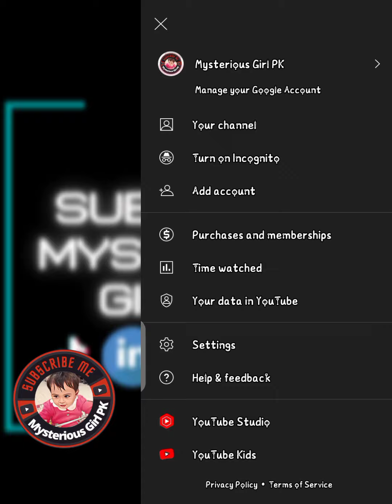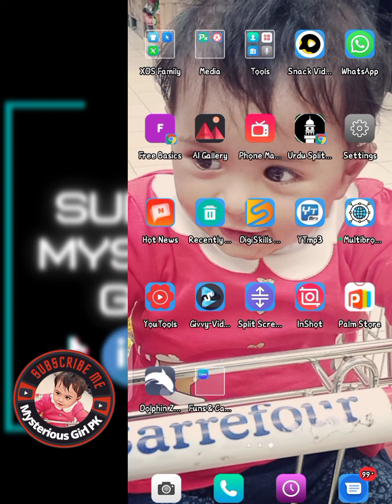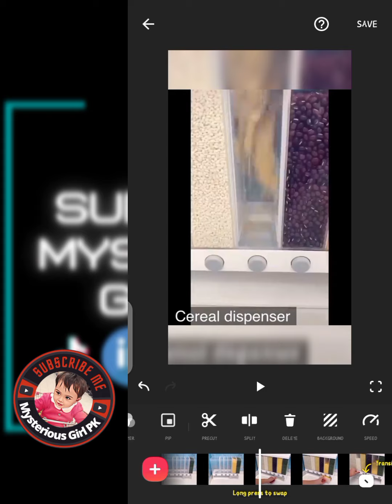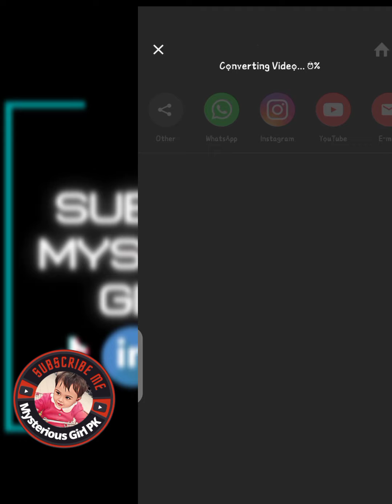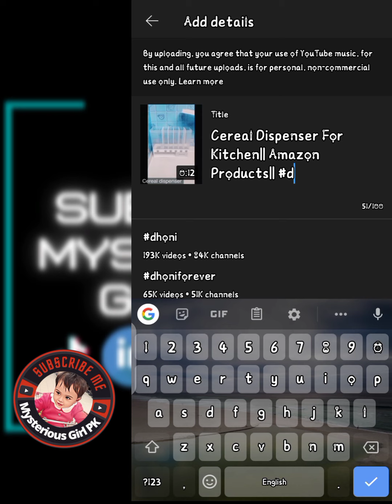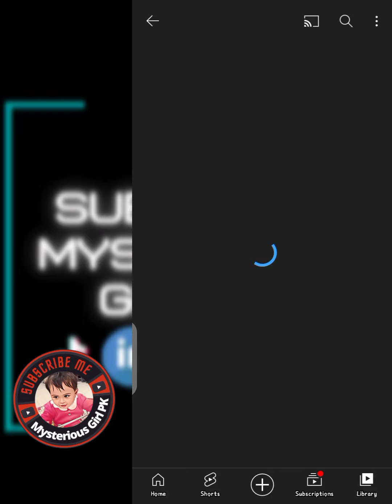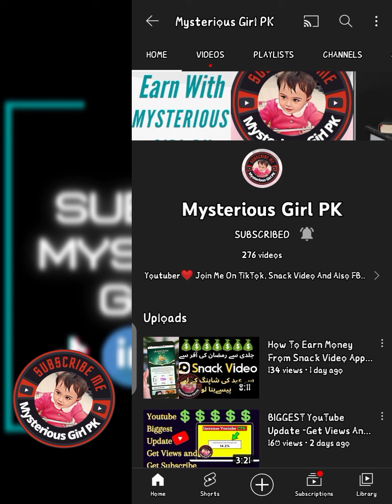How to earn money online from youtube without making video|Copy Paste Work On YouTube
How to earn money online from youtube without making video || Amazon digital marketing